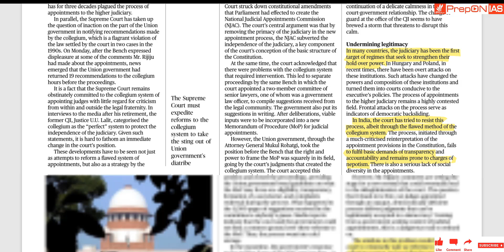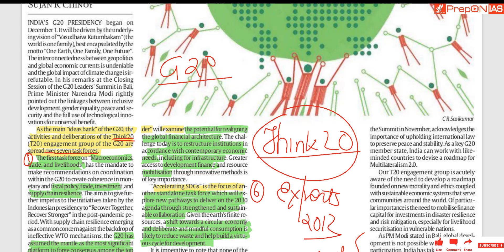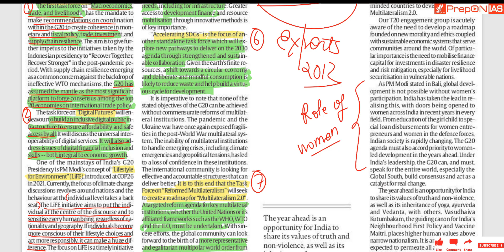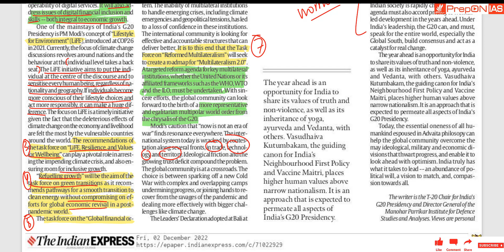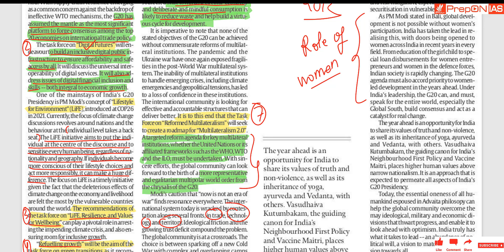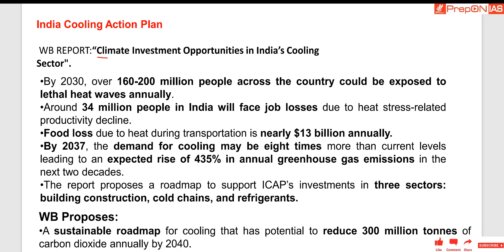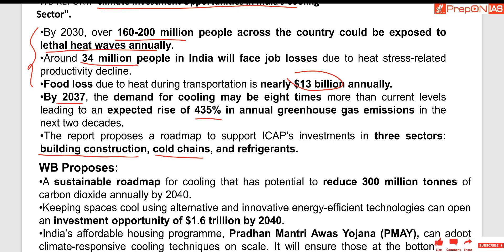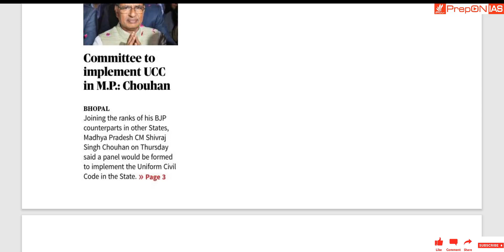Important Current Affairs : The Hindu : 02 December 2022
This feature is based on editorials and columns published in the Hindu news paper. It is in summarised form.